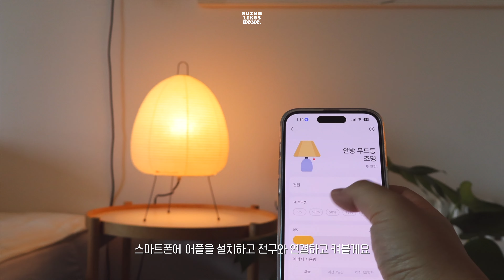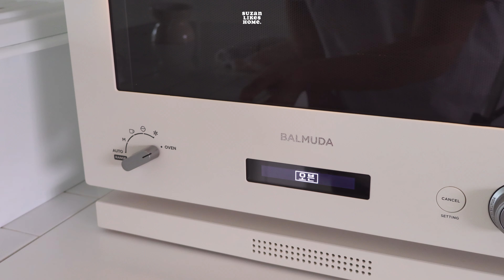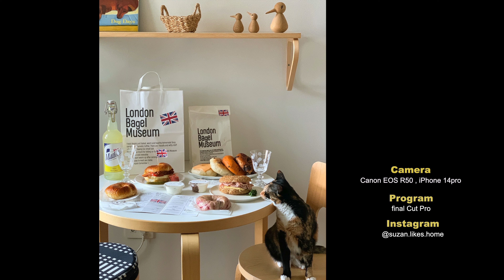좋아하는 물건들로 채워지는 집 l 언박싱 주간, 서울 롯데타워 전망대, 런던베이글 뮤지엄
0:00 인트로 식탁 정리
1:28 뜨거운 라떼가 생각나는 계절 시작
2:20 아카리 1a 조명 구입기
5:23 키친에이드 반죽기 유리볼 / 캠브로 발효통
6:15 복숭아 조림
7:40 서울여행 롯데타워 전망대
8:32 런던베이글 뮤지엄 베이글 구입
8:58 런던베이글로 브런치
9:24 발뮤다 더 레인지 언박싱 후 배치 및 엔딩

📷 Camera： Canon eos R50 / iPhone 14pro